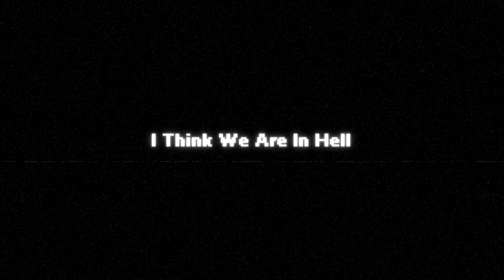[FNAF/VHS] Liminal_Nightmare - Season 1 Epilogue